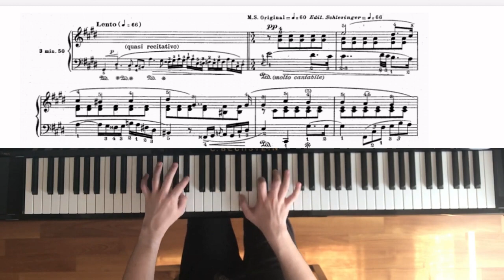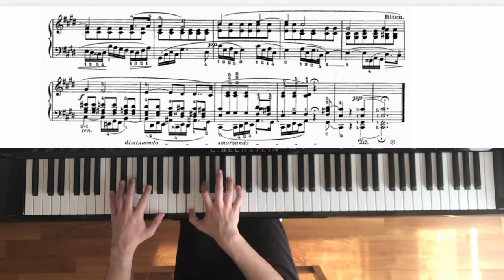Chopin - "Cello" Etude Op. 25 No. 7